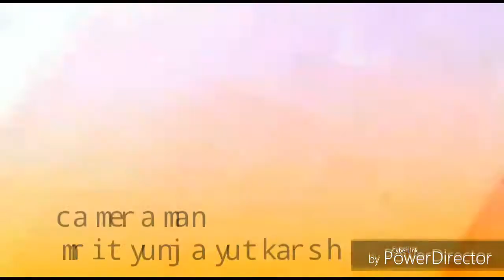Swag se swagat dance by rahul sahu nd mrityunjayutkarsh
Location
Near duknaha

Nd thanks for JAVSMU group